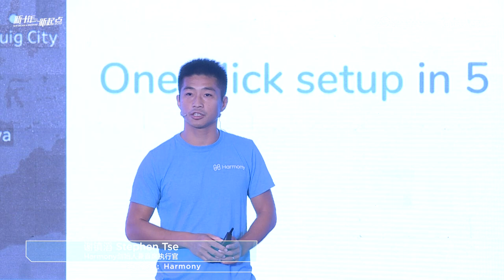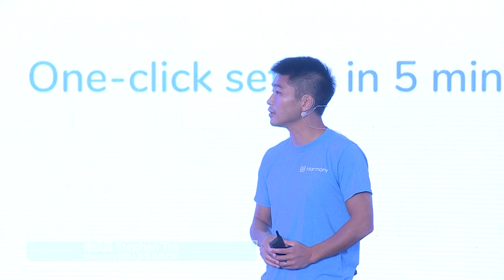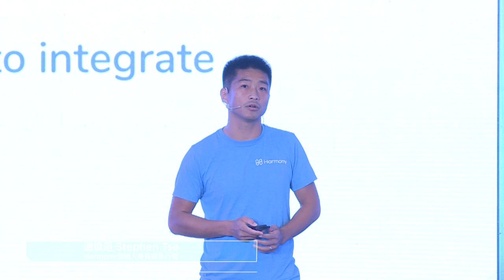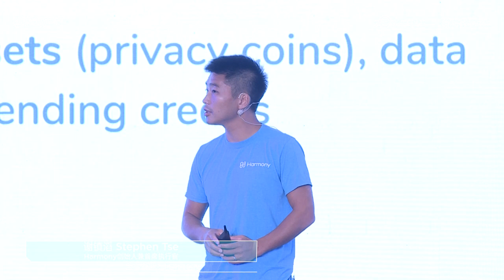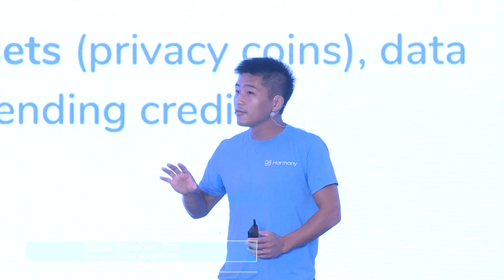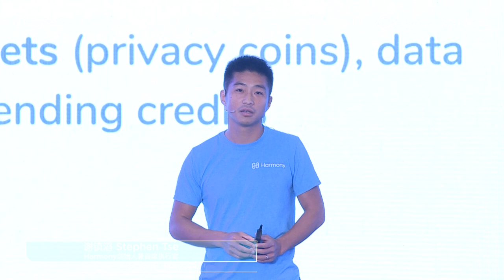Harmony CEO Stephen Tse - Keynote Speech at Shanghai Blockchain Week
The Harmony founder & CEO, Stephen Tse is giving the keynote speech at the Shanghai Blockchain Week 2019.

 Shanghai International Blockchain Week is the largest and most influential blockchain gathering in China, organised annually by the Wanxiang Blockchain Labs- a leading blockchain research institute in China and Ethereum Foundation.

This year the event has brought together over 2000 participants & teams from 50 leading blockchain projects to share their insights and experience on blockchain security, cross-chain technology, and staking.

Let us know your thoughts in our official Telegram community harmony.one/telegram.